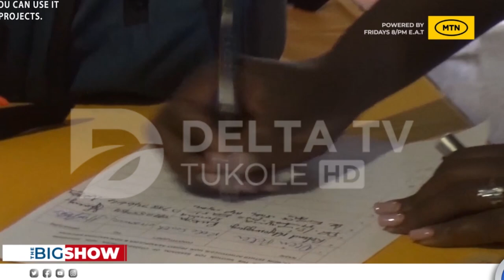OKUZA ABAANA KU MASOMERO ABAZADDE ABASAJJA BEFUDDE